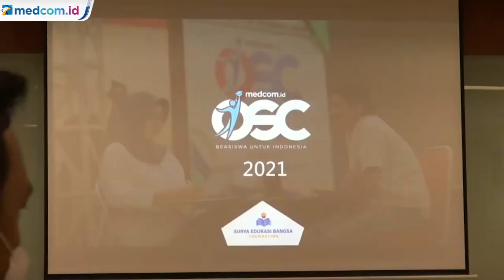Rajut Silaturahmi, Tim OSC Medcom.id Kunjungi Mitra PTS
Tim Online Scholarship Competition (OSC) Medcom.id mengunjungi mitra PTS OSC di Bandung, Jawa Barat pada Kamis & Jumat, 4 -5 Maret 2021. Kunjungan ke Telkom University, Institut Teknologi Nasional Bandung, dan Universitas Kristen Maranatha tersebut merupakan bagian dari silaturahmi sekaligus diskusi dalam rangka menyambut OSC Medcom.id 2021.

Kunjungan ini dipimpin langsung CEO Media Group, Mirdal Akib, CEO Medcom.id, Kania Sutisnawinata, VP Corporate Communications Media Group, Fifi Aleyda Yahya, PR & Publicity Manager Metro TV, Widya Saputra, serta Head of Corporate Communications Medcom.id, Findo Gading.

Kunjungan tersebut sebagai upaya untuk merelaksasi kegiatan OSC Medcom.id tahun 2020 yang sukses digelar meski harus diselenggarakan secara daring karena pandemi covid-19. Menyambut OSC 2021, ITENAS dan Universitas Kristen Maranatha siap memberikan beasiswa S2 pada OSC 2021, juga Telkom University akan Kembali dengan beasiswa S2-nya.

Dilanjutkan dengan diskusi rencana program OSC Medcom.id pada tahun 2021, salah satunya yakni kolaborasi antara OSC dengan program Kampus Merdeka yang digagas Kementerian Pendidikan dan Kebudayaan (Kemendikbud).

Media Group melalui Medcom.id tengah mencanangkan program Online Scholarship Competition (OSC) Kampus Merdeka sebagai upaya mendukung pemerintah dalam dunia pendidikan. OSC Kampus Merdeka akan hadir tahun ini dengan menggandeng beberapa perguruan tinggi yang telah bekerjasama dalam program OSC.

OSC Kampus Merdeka memiliki dua program yakni pertukaran mahasiswa dan magang. Nantinya, lanjut Mirdal, setiap perguruan tinggi melakukan pertukaran mahasiswa untuk menuntut ilmu di universitas yang berada di luar provinsi.